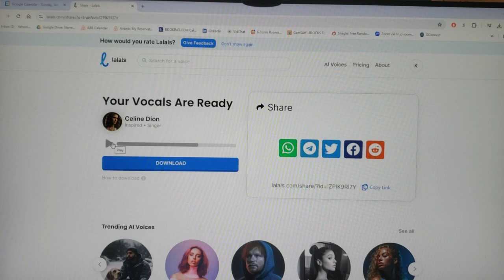BEHIND THE SCENES: Converting my voice to Celine Dion using AI for "I Will Poop Again" lead vocal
Props to lalals.com for their great AI voice conversion. Then I can sing these vocals exactly like I want them and convert them to a female diva lead.